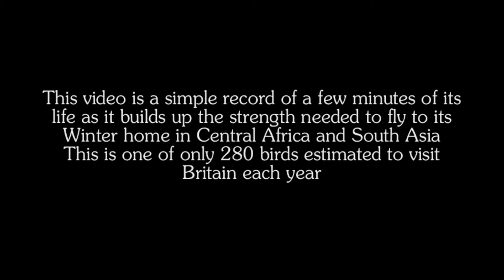Wryneck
This is a simple record of a few minutes in the life of a Wryneck visiting Newport Wetlands Reserve on its way to its Winter home in Central Africa and South Asia. It feeds mainly on ants and other small insects. One of up to 280 passing through Britain during the migration season.